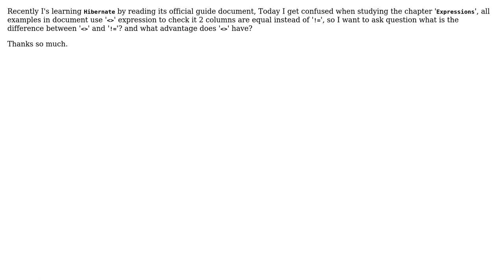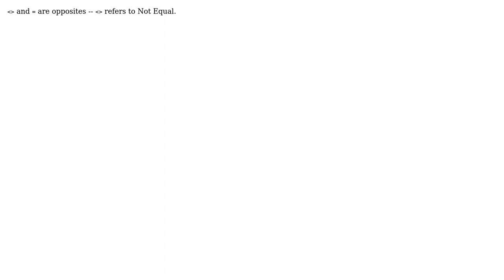What is the difference between expression ‹› and != in Hibernate? (2 Solutions!!)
What is the difference between expression ‹› and != in Hibernate?

With thanks & praise to God, and with thanks to the many people who have made this project possible! | Content (except music & images) licensed under CC BY-SA | Music | Images & others | With thanks to user sgeddes user Brady Zhu user Bohemian and the Stack Exchange Network Trademarks are property of their respective owners. You are responsible for your own actions.